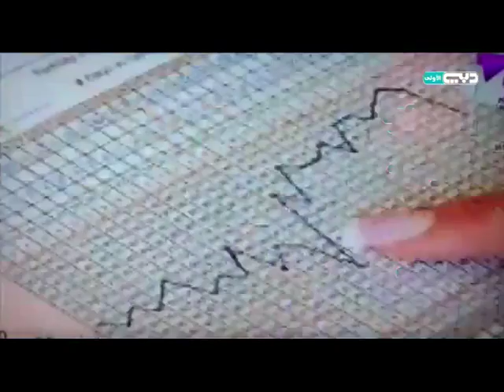دبي هذا الصباح - اهتمام المرأة بصحتها خلال فترة الحمل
دبي هذا الصباح
برنامج صباحي حيوي يطل على جمهوره يومياً لينقل لهم الوجه الحضاري لإمارة دبي بما فيها من أحداث وفعاليات يومية
ـــــــــــــــ